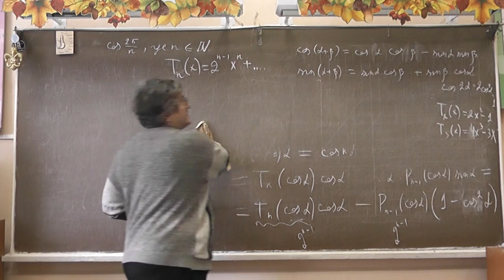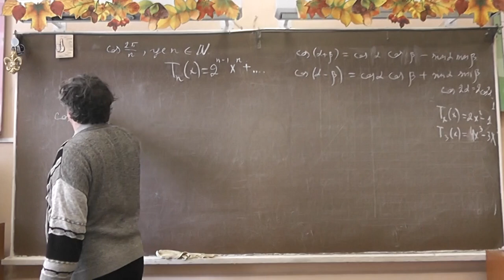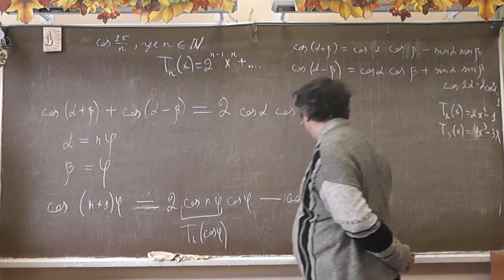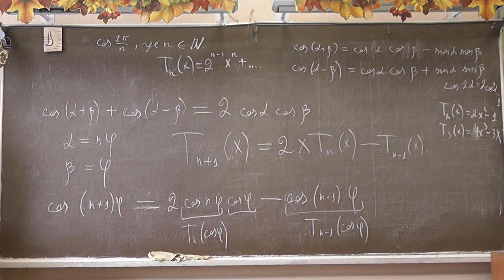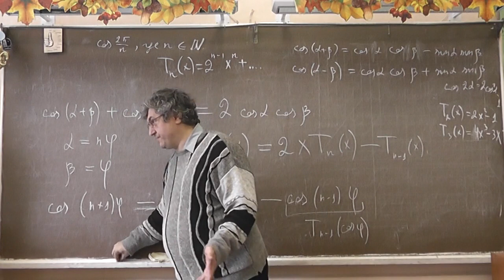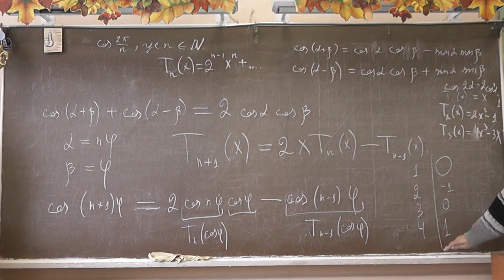2 Рекуррентная формула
Вторая часть урока о многочленах Чебышёва.